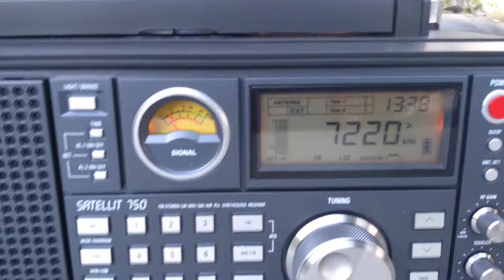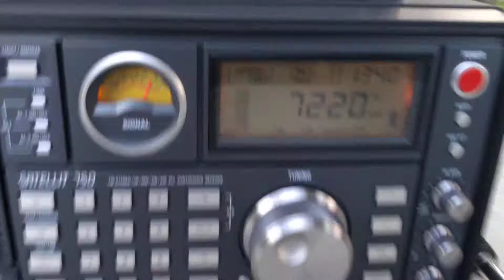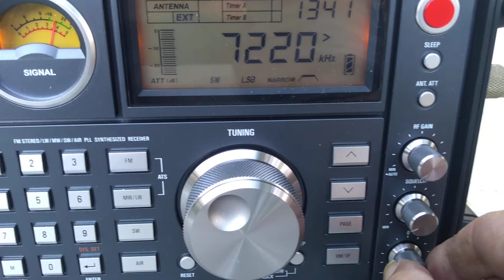GRUNDIG satellite 750 on 40 meters maypole antenna